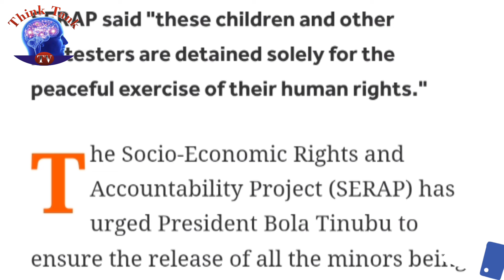What Is Simon Ekpa Turning This Biafra Agitation Into? Minørs Again? North Give Tinubu 48hrs !!!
Nigeria News
Simon Ekpa
news Nigeria

Sowore Demands for Nnamdi Kanu release